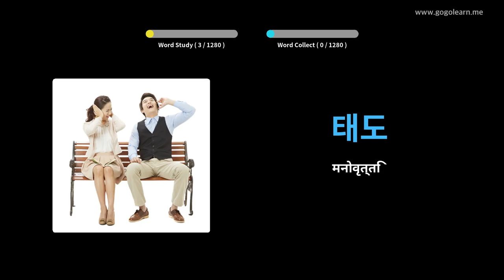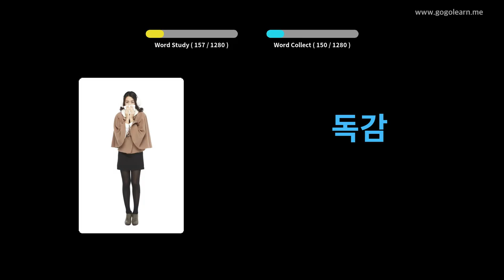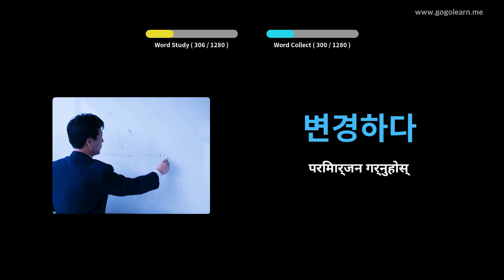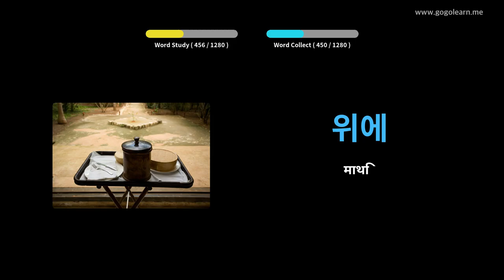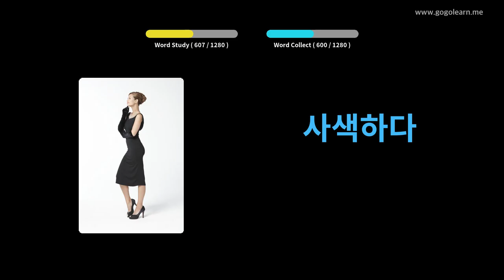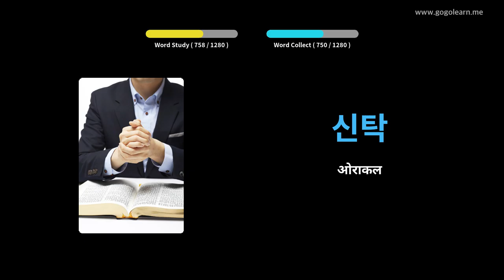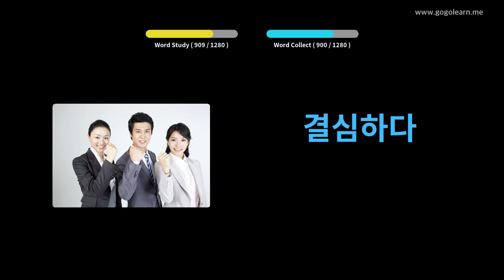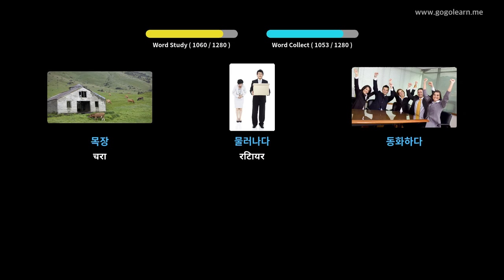कोरियाली शब्दावली विद्यार्थी | Golearn